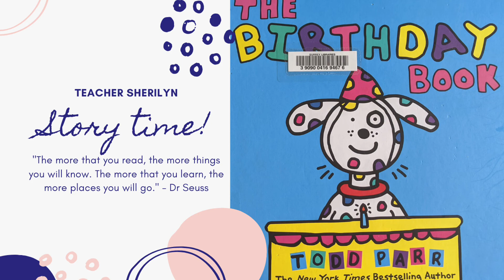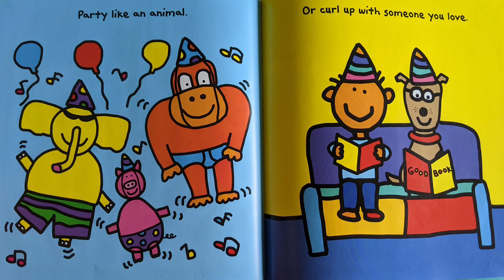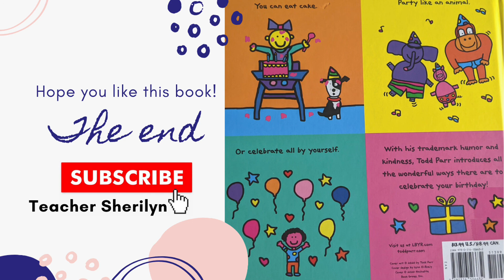The Birthday Book by Todd Parr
A book all about birthday.